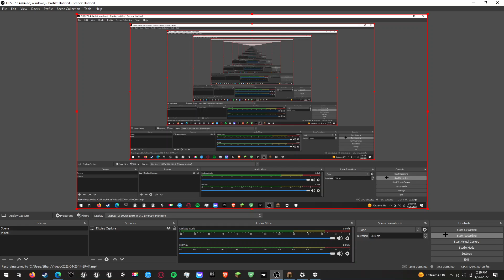World In a Jar, Episode 1 (Minecraft)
This map was made by the__gay